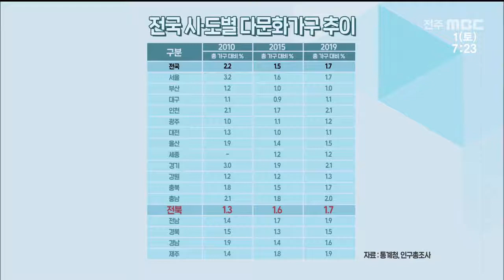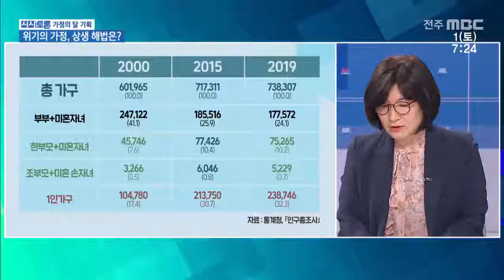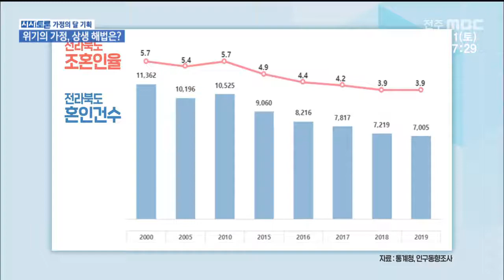[시사토론] 가정의 달 기획 - 위기의 가정, 상생 해법은?